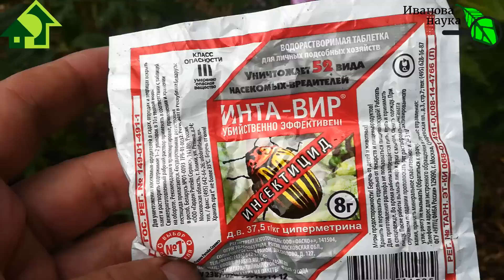100 % способ уничтожить колорадского жука. Даже если другие варианты не сработали. Этот надёжный!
Колорадский жук захватил вашу землю и не хочет с нее уходить? Чем вы только ни воюете. Травите Актарой и Эфорией, СтопЖуком или Интавиром, Актофитом или Искрой?.. И все без толку?
В видео  ВМЕСТЕ ПРОГОНИМ КОЛОРАДА С ВАШЕЙ ЗЕМЛИ! Колорадский жук не сдается? Вот почему и как его прогнать. я расскажу и покажу как проверить препараты на эффективность и выбрать правильную стратегию, которая не оставит места колораду на вашей земле!